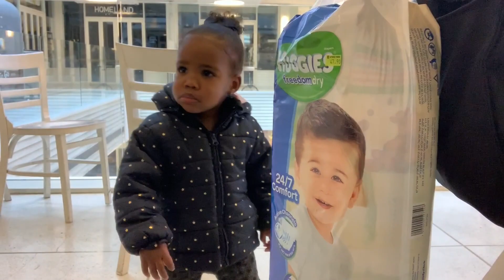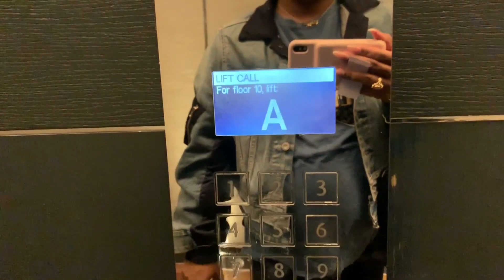Living Overseas Ep.1: OUR NEIGHBORHOOD, GOING VEGETARIAN WHILE PREGNANT, SPA DAY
Hey guys! This week I'm showing you around our new neighborhood, including the plaza where we do all of our grocery shopping, before everything closes for Jewish Shabbat. Doing Geeg's hair. And the struggle of going vegetarian while 7 months pregnant lol.

xoxo Jess

ps share with a friend or 5! We're almost at 4k subscribers! (: